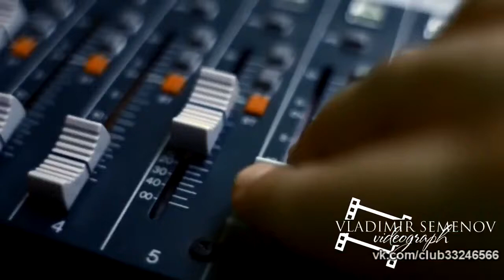888Евгений Кузин асталависта asta la vista m2t